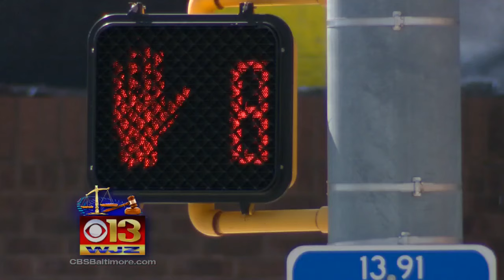Community Reacts To Lt. Brian Rice's Acquittal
Marcus Washington has more.